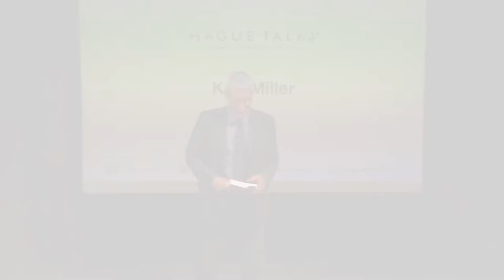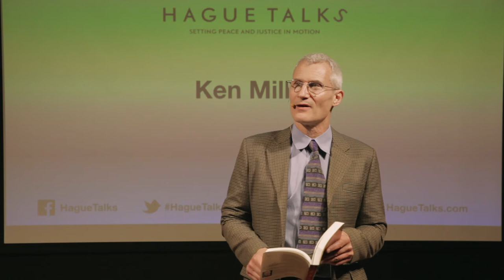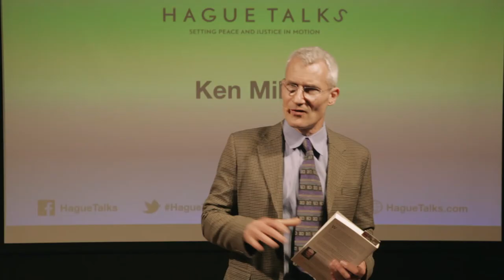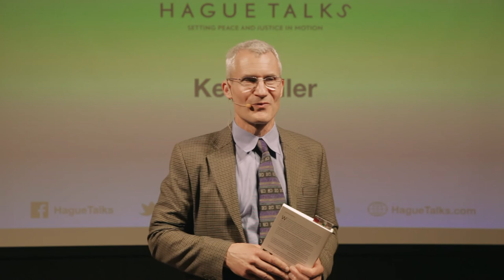"Loss, Grief, and Resilience Among Survivors of Armed Conflict" Kenneth E. Miller | Hague Talks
HOW TO SUPPORT VICTIMS OF WAR?
This HagueTalks is in the framework of Remembrance day, 4 May.

Kenneth E. Miller, a psychologist, researcher, and writer who has worked with war-affected communities since 1991. He currently works at War Child Holland where he develops and evaluates mental health interventions, with a special focus on Syrian refugees. His most recent book is War Torn: Stories of Courage, Love, and Resilience.

This event is in cooperation with War Child and Humanity House.